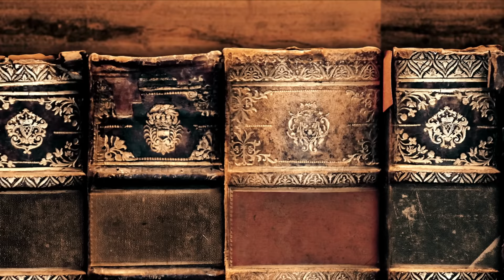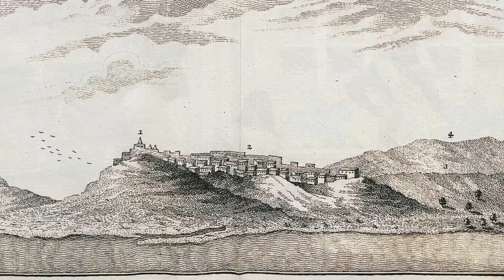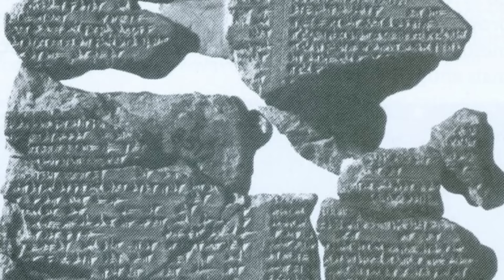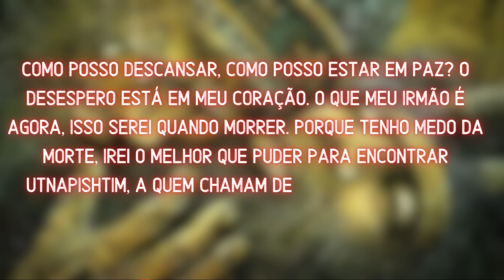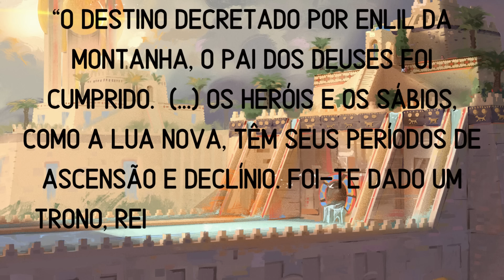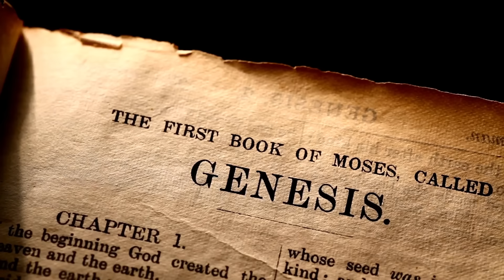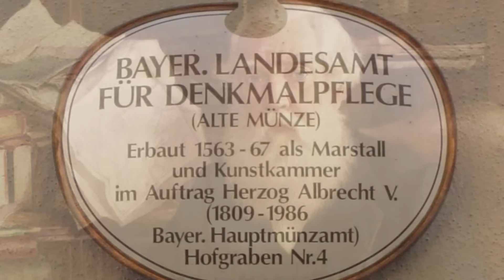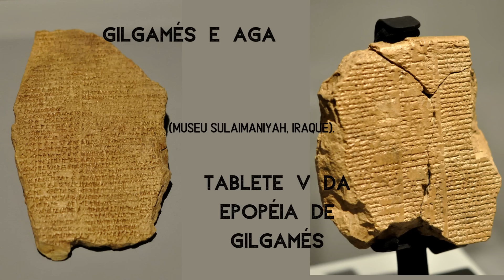A Epopéia de Gilgamés – O primeiro herói do mundo...existiu mesmo?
Todos gostamos de uma boa história. Heróis e seus grandes feitos tem povoado a mente da humanidade desde os primórdios da civilização. Neste vídeo, iremos conhecer qual foi o primeiro conto heróico que se tem registro: A Epopéia de Gilgamés.
Veremos como que esse personagem surgiu, se existiu e como ele afetou a até a Bíblia!!!

Apoie o nosso canal! Nos ajude por adquirir alguns itens da nossa livraria a preços acessíveis:
--- Mitologia Egípcia: Contos Atemporais de Heróis, Deuses e Criaturas: Tradições e Mitos do Egito Antigo
---História do Mundo - Os 10 principais acontecimentos da civilização humana
--- MITOLOGIA GREGA E SEUS ARQUÉTIPOS - IDEPES - Instituto de Desenvolvimento Pessoal de Ensino Superior
---Curso de História da Igreja - 2 mil anos de História no melhor curso online!!
---Babilônia: A Mesopotâmia e o Nascimento da Civilização - Paul Kriwaczek

______Aproveite e adquira os clássicos da literatura pra você  ler____
---A Revolução dos Bichos - George Orwell
---Sherlock Holmes em O Vale do Terror - Sir Arthur Conan Doyle

Acesse a nossa página do Facebook e no Instagram, e receba doses diárias de história:

 -Doações são bem-vindas! Caso queira contribuir com o meu trabalho, com qualquer valor, o PIX é o email oficial do canal:

REFERENCIAS:
- Blog: Ensinar História - Joelza Ester Domingues
– The Epic of Gilgamesh: The Babylonian Epic Poem and Other Texts in Akkadian and Sumerian. Translated by Andrew R. George (reprinted ed.). London, England: Penguin Books. 2003 [1999]
– The Epic of Gilgamesh. Translated by Benjamin R. Foster. New York, NY: W.W. Norton & Company. 2001
– Dalley, Stephanie, ed. (2000). Myths from Mesopotamia: Creation, the Flood, Gilgamesh, and Others. Oxford University Press
Sin-léqi-unnínni, ed. (2020) [2017]. Ele que o abismo viu (in Brazilian Portuguese). Translated by Jacyntho Lins Brandão (1 ed.). Autêntica. p. 320
- Black, Jeremy; Green, Anthony (1992), Gods, Demons and Symbols of Ancient Mesopotamia: An Illustrated Dictionary, The British Museum Press
 - Rice, Michael (1998), The Power of the Bull, New York City, New York and London, England: Routledge
- Tigay, Jeffrey H. (2002) [1982], The Evolution of the Gilgamesh Epic, Wauconda, Illinois: Bolchazzy-Carucci Publishers, Inc.
- Dalley, Stephanie (1989), Myths from Mesopotamia: Creation, the Flood, Gilgamesh, and Others, Oxford, England: Oxford University Press
 - BBC NOTÍCIAS | Ciência/Natureza | Túmulo de Gilgamesh acredita-se encontrado
 - Jacobsen,T. Os Tesouros das Trevas. Editora da Universidade de Yale, 1978.
 - KRAMER, S. N. A história começa na Suméria. Tâmisa & Hudson, 1961.
 - Kramer, S. N. Mitologia Suméria. Editora da Universidade da Pensilvânia, 1998.
 - Sandars, N.K. A Epopeia de Gilgamesh. Pinguim Clássicos, 1960.
 - Wolkstein, D. & Kramer, S. N. Inanna, Rainha do Céu e da Terra. Harper Perene, 1983.